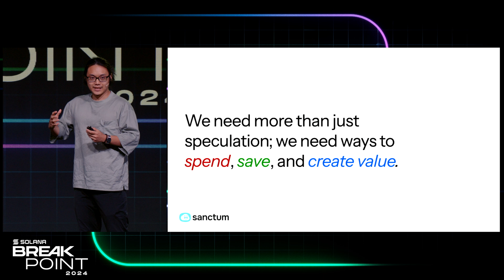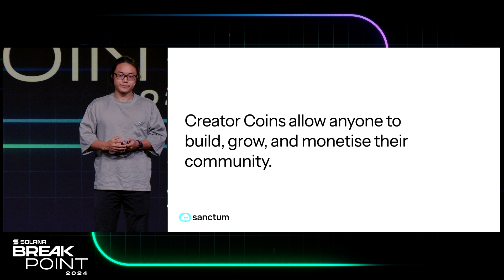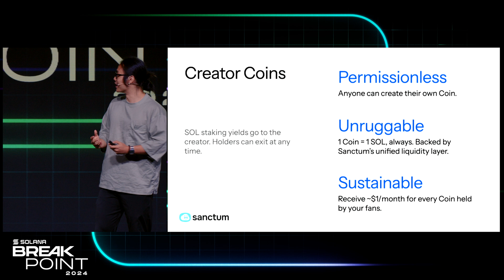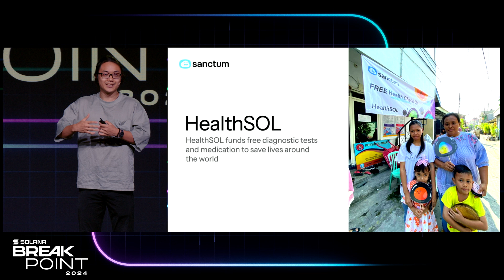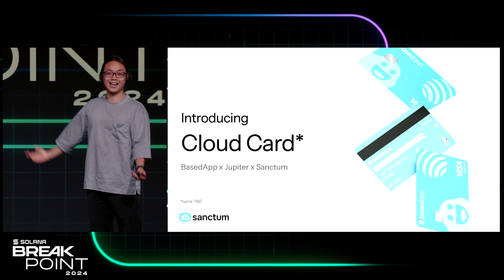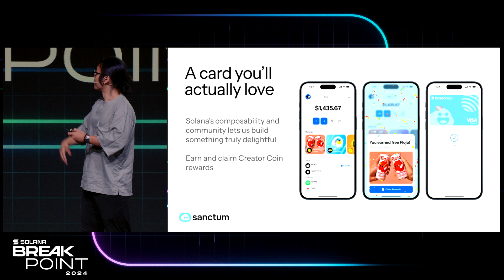Breakpoint 2024: Product Keynote: Sanctum: Building the SOL Economy With LSTs (FP Lee)